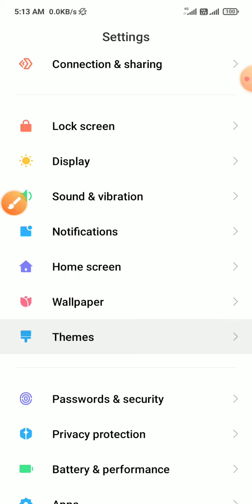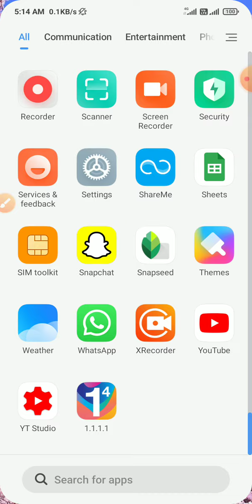How to Change Theme in Redmi note 10, 10s me Theme Kaise set Kare best theme 2021